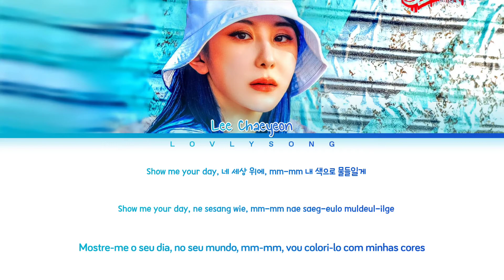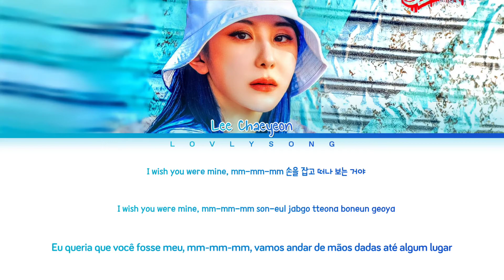Lee Chaeyeon (이채연) - Intro: Shangri-La (Color Coded Lyrics Tradução)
Artist - Lee Chaeyeon (이채연)